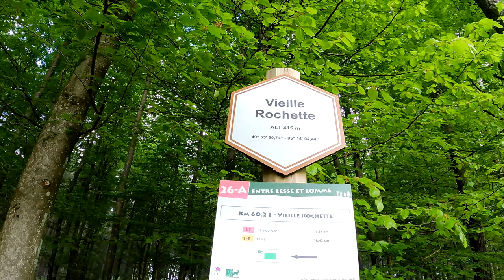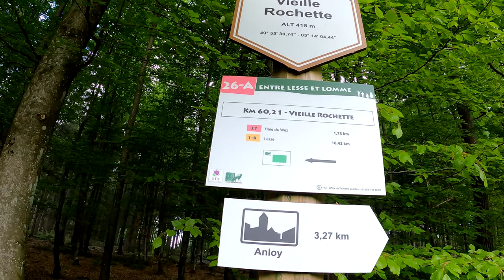ARDENNES 2022 | ENTRE LESSE ET LOMME | Jour 3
Entre Lesse et Lomme Jour 3
Aire du Bois de Bané - Lesse

0:00 Intro
0:55 Départ
04:03 Chemin commémoratif
05:09 Retour à la rando
09:18 Pause Repas
10:10 Materiel
12:18 Conclusion

NB lighterpack : les prix affichés sont les montants que j'ai payé.